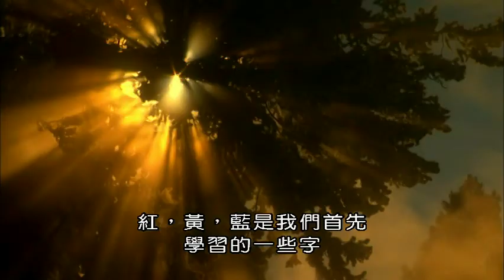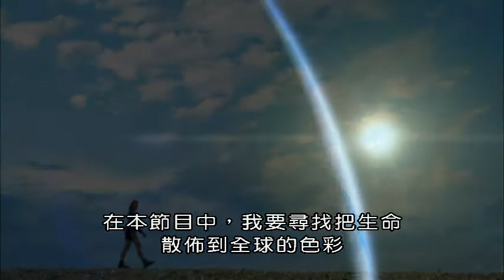BBC色彩 科學的光譜二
這個故事要從一種顏色開始，沒有它就不會有我們所知的生命。這裡的森林活躍、翠綠和健康，綠色是地球很重要的顏色，山林裡有幾百個物種，幾百種植物，它們為什麼全都是綠色？
早期的生命因為光合作用逐漸出現了顏色。綠光其實是廢物，它是光譜中植物唯一不利用的東西，這是我們看到葉子是綠色的原因。
為什麼會有綠色素、黑色素、黃色素 ...等各種色素？動物如何利用顏色保護自己、求生、求偶和生活？